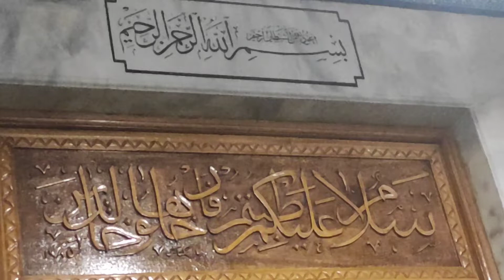Bizim dilimizden düşürme Allah'ım 🤲@aklinyolu1tekALLAHenBÜYÜK